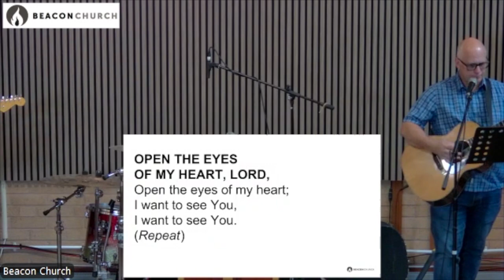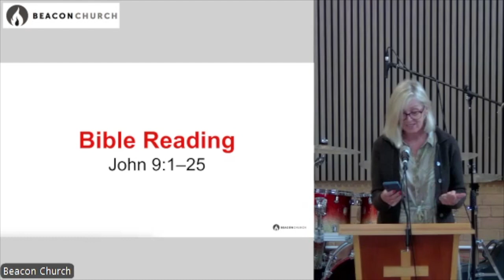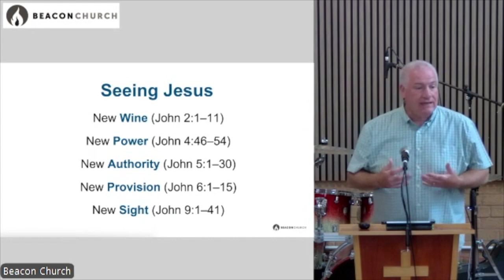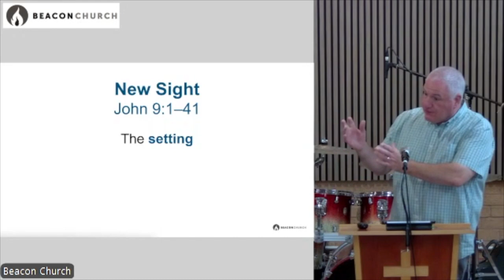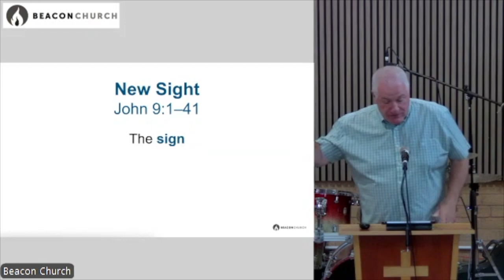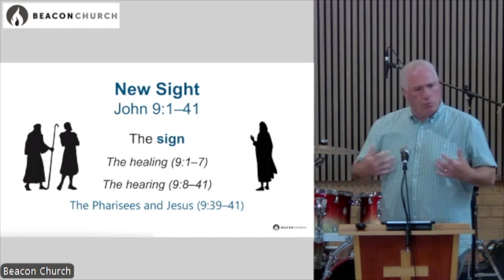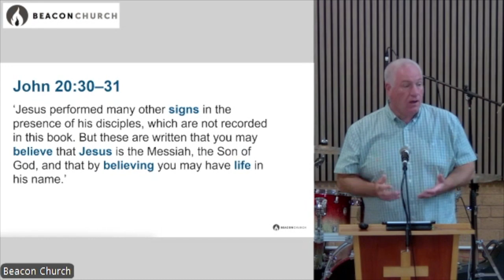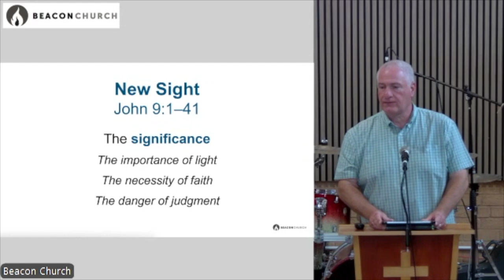Beacon Church Ashton in Makerfield – Sunday Service 18 August 2024